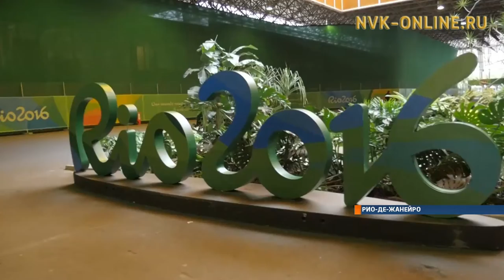Павел Пинигин, Егор Пономарев Олимпиада туһунан санаалара